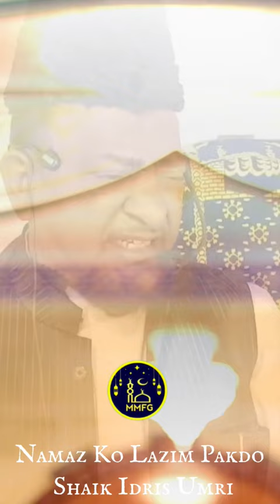Namaz Ko Lazim Pakdo||Shaik Idris Umri#shorts#shortsfeed#mmfg#viralshorts#namaz#jahannam#salah